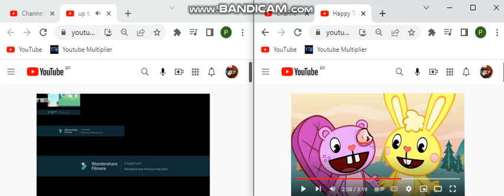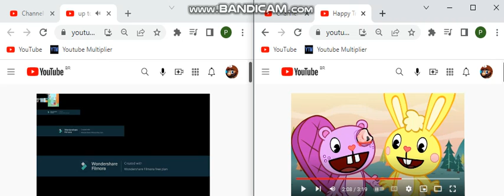up to faster 84 parison to htf v2